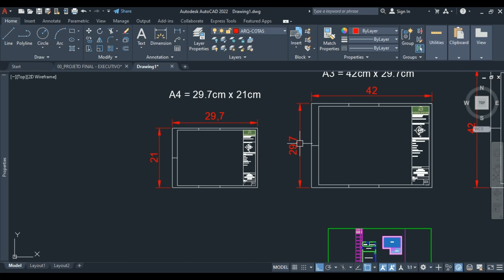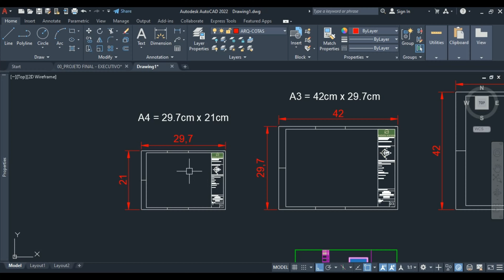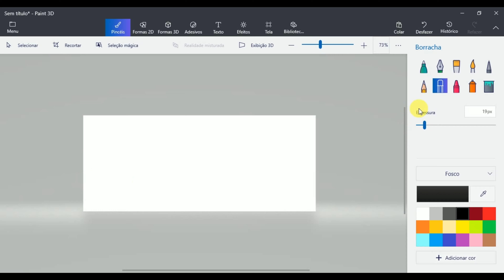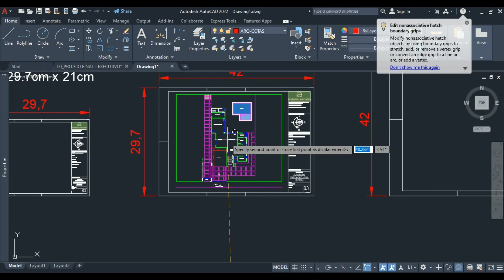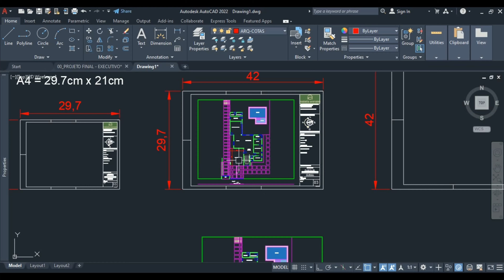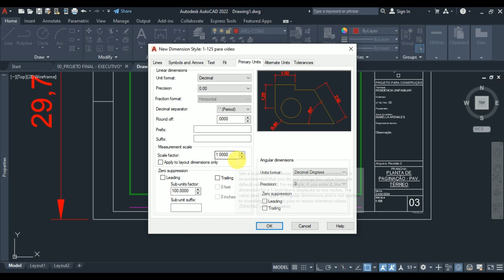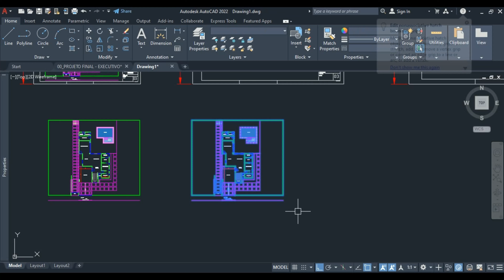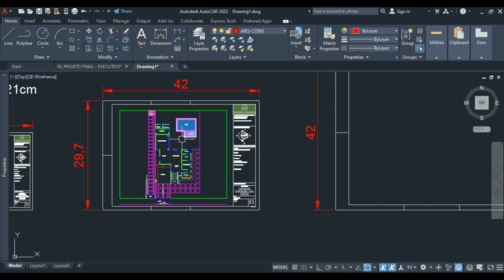COMO COLOCAR O PROJETO EM ESCALA PELO MODEL DO AUTO CAD? – aprenda a escalonar seu projeto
Se você é estudante de arquitetura, recém formado, ou uma dinossaura igual eu que simplesmente esqueceu como colocar um projeto em escala, esse vídeo é pra você. Com o passar dos anos, criam-se novas ferramentas pra gente trabalhar, no qual onde só escolhemos a escala e o desenho está pronto na prancha. Mas e quando precisamos NÓS fazer isso? Esse vídeo vai ajudar você que usa o autocad para fazer os seus projetos e tem duvidas na hora de coloca-los na prancha certa. O que eu devo escalonar? O desenho? A prancha? Mas e as cotas? Mudam também? Fica aqui nesse vídeo que eu vou explicar tudo pra vocês, daquele meu jeito, nos míiiiiinimos detalhes!
Venha me dar um Olá:
ME FORMEI EM ARQUITETURA, O QUE EU FAÇO AGORA? - COMO INICIAR A CARREIRA NA ÁREA DA CONSTRUÇÃO CIVIL
Olá amigas e amigos! Tudo bem? Meu nome é Isabella, sou arquiteta e designer de interiores, e sempre tive o prazer de ensinar as pessoas com o pouquinho do que eu sei. Quero compartilhar com vocês como dei início a minha carreira, como está sendo a minha evolução, e é claro, os perrengues que precisei passar (e os vários que eu ainda passo), mostrando que no papel tudo é muito lindo, mas que em obra...! HAHAHA. Espero que vocês gostem do meu conteúdo. Estou aqui para ajuda-los